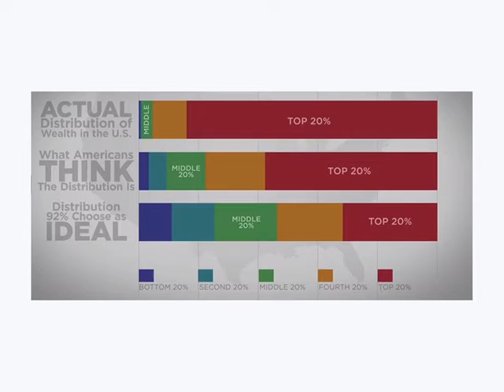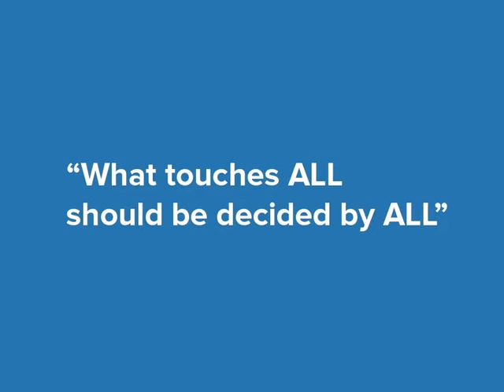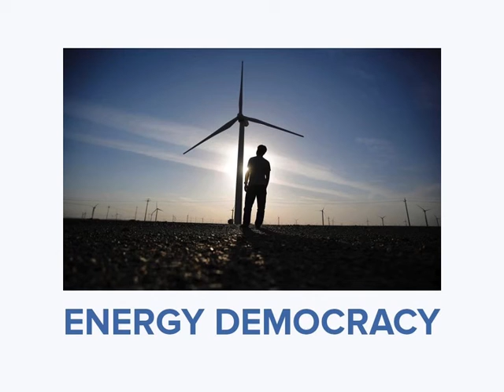Per Hoel: What IS Socialism?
Amidst a dramatic and surprising election season, the word "socialism" has found a place at the table, thanks, in part, to the democratic-socialist Bernie Sanders. Indeed, "socialism" was the most looked-up term on Merriam-Webster's website in 2015. However, the word seems to refer to anything from Scandinavian-style, egalitarian social programs, to tyrannical state ideologies, to utopian, post-capitalist worlds. What do socialists actually believe, and why is it relevant today?
Per Hoel is a professional multimedia producer, filmmaker, and political organizer. He develops videos and content mostly for educational and non-profit purposes, serving humankind by bringing strong storytelling and creative vision to timely, important causes. He's originally from Norway and lived in Washington, D.C. before moving to Santa Barbara two years ago. He's collaborated with local climate justice activism and is also engaged in projects around energy democracy and renter's rights. He also founded the Santa Barbara chapter of the Jacobin Magazine reading group, an open-invitation group that meets monthly to debate and discuss short readings through a socialist lens.